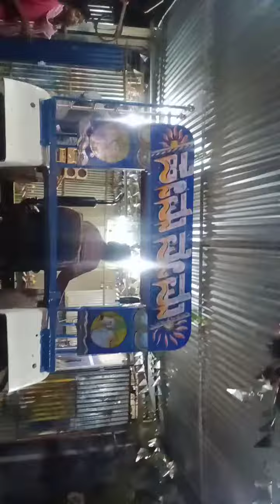Kisan welding works yaragatti 734 892 9750